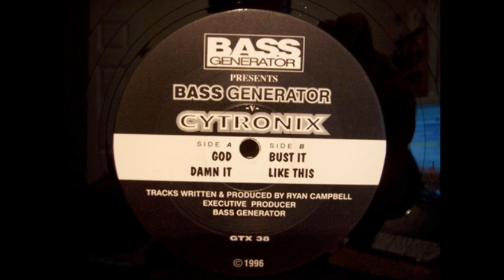Bass Generator Vs Cytronix God Damn It